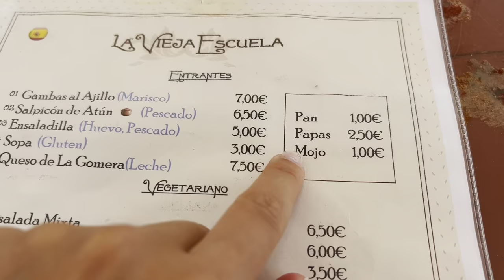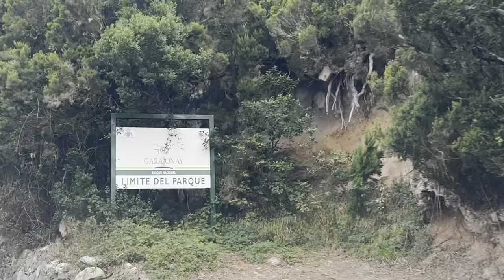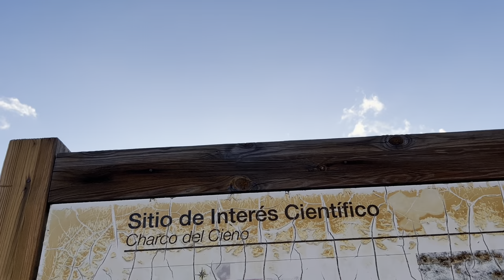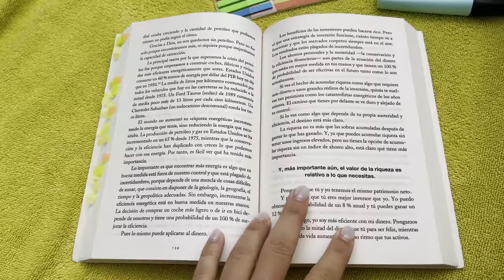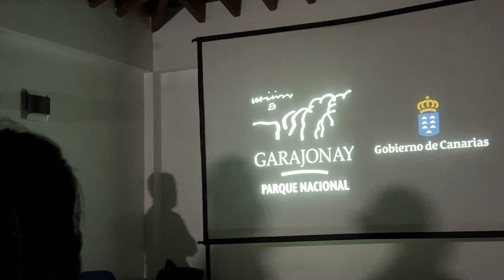LA GOMERA travel VLOG ✈️ MEJOR ATARDECER en CANARIAS, naturaleza GARAJONAY, playa del inglés QUÉ VER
✨(⬇DESPLIEGA para ver todo⬇, enlaces e info de interés!!)✨
¡Segunda isla de nuestro viaje al archipiélago canario! Y es que en el video de hoy recorremos la Isla de La Gomera, y me deja impresionada, para bien o para mal lo descubriréis en el video aunque ya os podéis imaginar. Aquí nos alojamos en el que está considerado el pueblo más bonito de España, y lo que sí tengo claro es que disfrutamos del atardecer más mágico de todo el viaje. Pronto tendréis además un video específico sobre el Parque Nacional de Garajonay, una de las joyas de la Isla. ¡Vamos a descubrir La Gomera!

¡Cógete un té y disfruta del video!
Si eres nuev@ por aquí ¡bienvenid@! ¡¡Subo nuevo vídeo cada jueves y domingo a las 20:00 h!!

✨ MI EQUIPO ✨
Cámara de fotos
Objetivo macro

✨ FAVORITOS LIFESTYLE ✨
Libro electrónico
Libro El monje que vendió su ferrari
Libro Padre rico padre pobre
Libro Hábitos Atómicos
Botas Panama Jack
Dior Lip maximizer

¡Hablamos en comentarios!